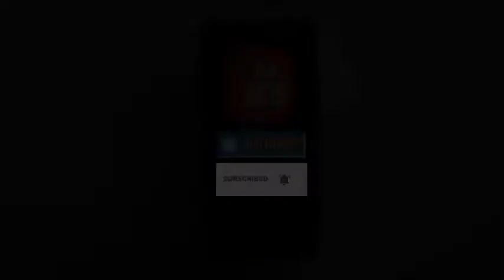गठबंधन है तो उन दोनों पार्टियों का कैंडिडेट एक ही सीट पर कैसे खड़ा है।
पूर्व मुख्यमंत्री ओम प्रकाश चौटाला को एक बार फिर से सजा होने के बाद इनेलो ने पार्टी की मजबूती के मकसद को लेकर अभय सिंह चौटाला ने अपनी पत्नी कांता चौटाला को महिला कार्यकर्ताओं की जिम्मेदारी सौंपते हुए उन्हें फील्ड में उतार दिया है जिन्होंने सोमवार को सोनीपत में प्रेस कॉन्फ्रेंस कर भाजपा और जजपा के गठबंधन पर प्रहार करते हुए कहा कि वह जो खिचड़ी पक रहे हैं वह समझ नहीं आ रही है गठबंधन है तो उन दोनों पार्टियों का कैंडिडेट एक ही सीट पर कैसे खड़ा है।

वी ओ :- कांता चौटाला भी अब फील्ड में उतर कर महिलाओं से मुलाकात कर पार्टी को मजबूत करने के कार्य में जुट गई है सोमवार को सोनीपत में प्रेस कॉन्फ्रेंस के दौरान उन्होंने कहा कि अधिक से अधिक कार्यकर्ताओं से मुलाकात कर पार्टी को मजबूत करना ही मकसद है यह परिवार का ही निर्णय है कि उनको भी अब महिलाओं की जिम्मेदारी सौंप दी गई है।breakingnews headlines viralnews arthprakashtv arthprakashnews#